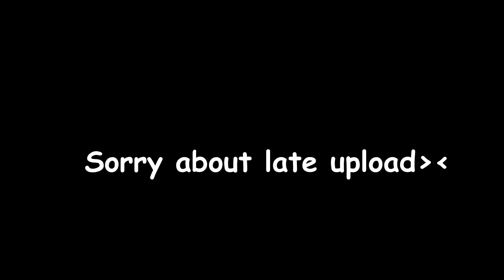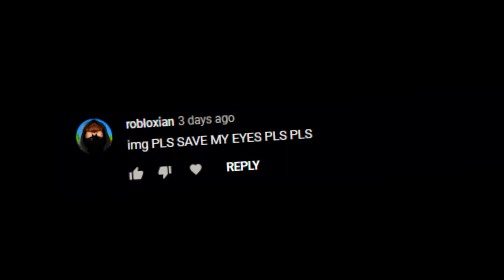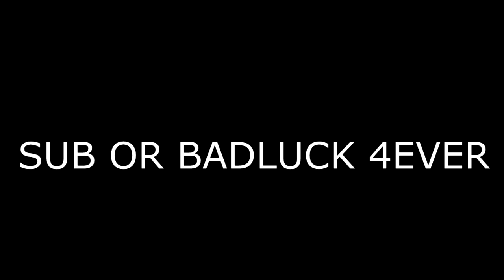heyyyyyyyyy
heyyyyyyyyyyyyyyyyyyyyyyyyyyyyyyyyyyyyyyyyyyyyyyyyyyyyyyyyyyyyyyyyyyyyyyyyyyyyyyyyyyyyyyyyyyyyyy

also you are awesome you should feel awesome and have the best of the rest of your day bye for now:P

Where you can find meXD